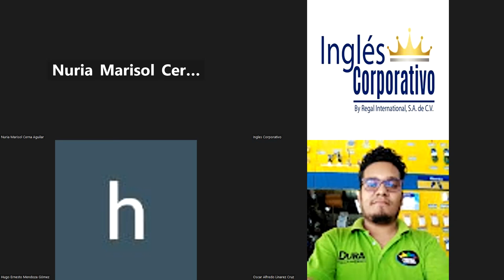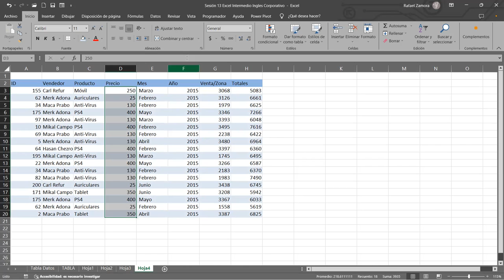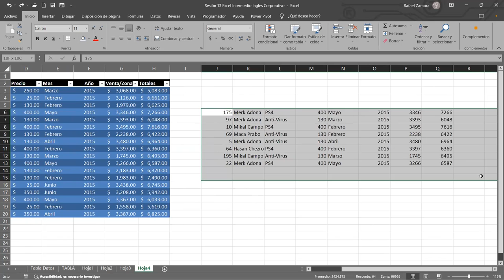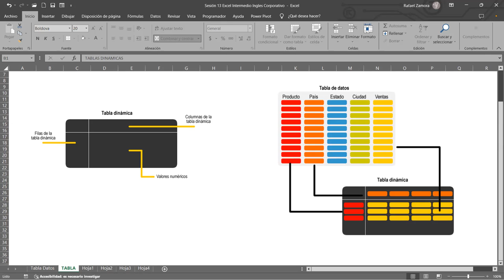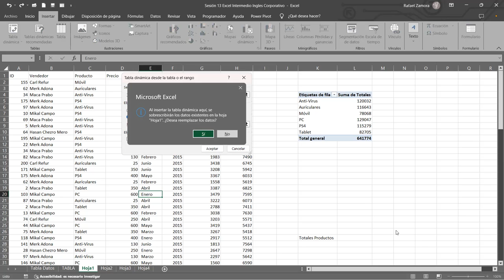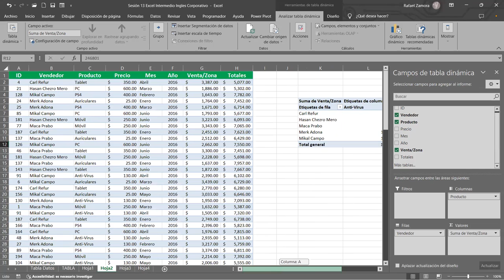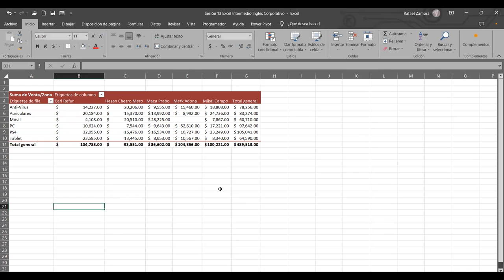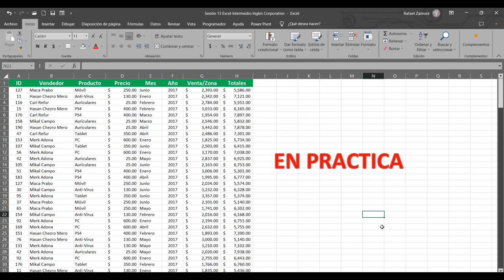SESION 13 20/11/2023-EXI-01-8-9PM-11-2023-ZAMORA- Tablas Dinámicas